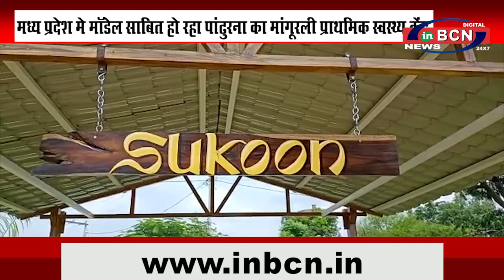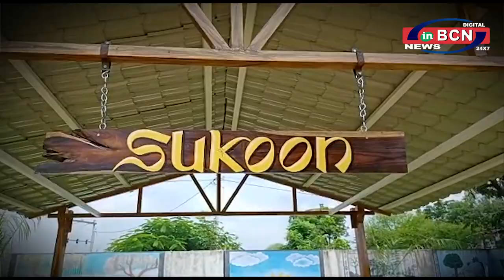मध्य प्रदेश मे मॉडेल साबित हो रहा पांढुरना का मांगूरली प्राथमिक स्वस्थ्य केंद्र...INBCN NEWS